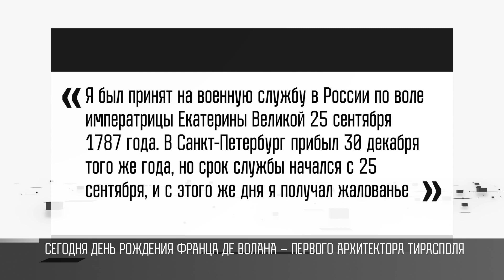Как Франц де Волан строил Тирасполь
Франц де Волан. Военный инженер родился 20 сентября 1752 в бельгийском Антверпене. На службе в России - с 1787-го. Сначала де Волан служил на Балтике. Потом участвовал в русско-шведской войне. Весной 1789-го по просьбе Потемкина военного инженера перевели на юг. Под командованием Суворова. Де Волан проводил разведку у Бендерской крепости - тогда еще турецкой, укреплял Рымник и Хаджибей, штурмовал Аккерман. И не только.